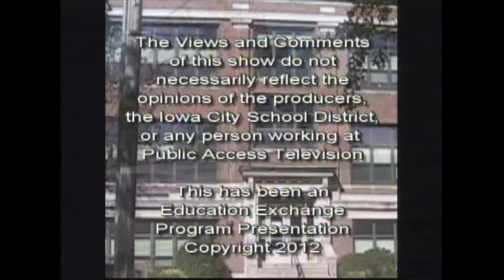Education Exchange: New Year, New Challenges with Steve Murley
Dr. Hani Elkadi talks with ICCSD Superintendent Steve Murley about the new challenges
presented by the current school year.